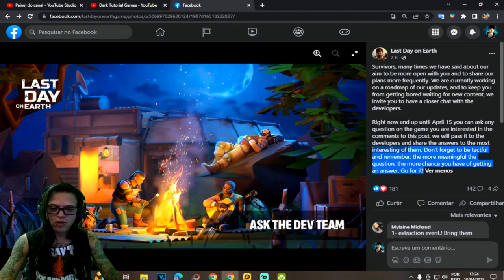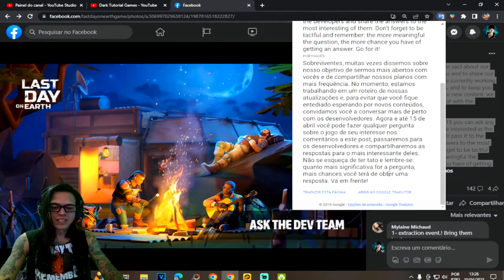●NOVOS PLANOS PARA ATUALIZAÇÕES DO JOGO! KEFIR LIBERA CHAT GLOBAL 👁 ATUALIZAÇÃO Last Day On Earth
▬▬▬▬▬▬▬▬▬▬▬ஜ۩۞۩ஜ▬▬▬▬▬▬▬▬▬▬▬▬▬
💰chave pix para Fortalecer mercado pago:
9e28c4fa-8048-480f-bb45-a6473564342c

▬▬▬▬▬▬▬▬▬▬▬ஜ۩۞۩ஜ▬▬▬▬▬▬▬▬▬▬▬▬▬

Deixe o Like - 00:00